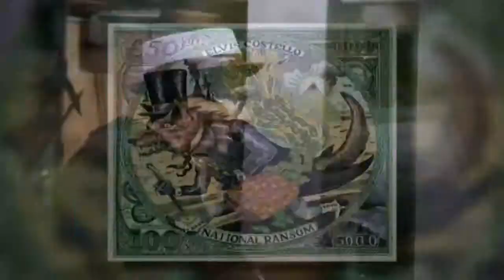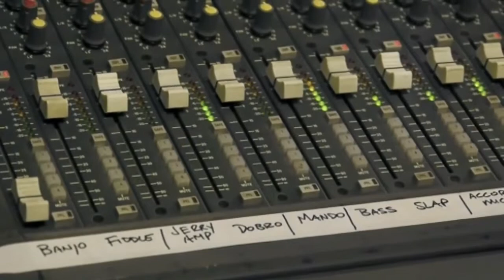Elvis Costello National Ransom Trailer HD]